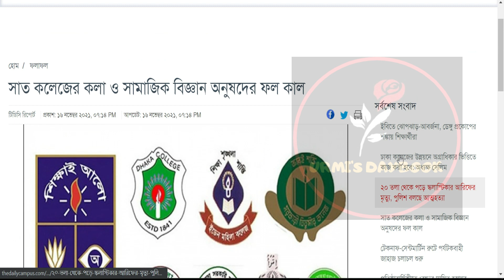ঢাবি ৭ কলেজ ভর্তি পরীক্ষার ফল ২০২১ | DU 7 College Admission Result 2021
My another channel:
Bongo foodies: